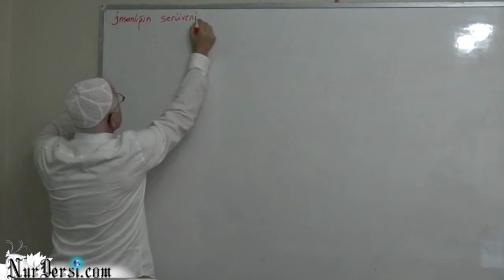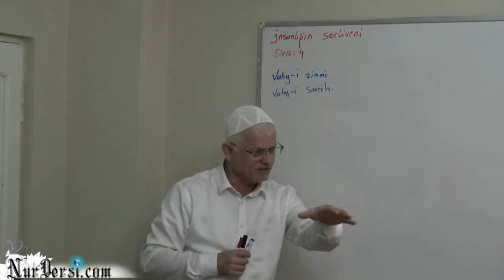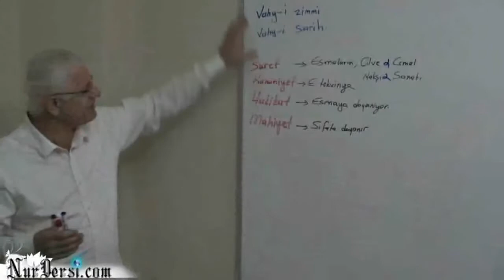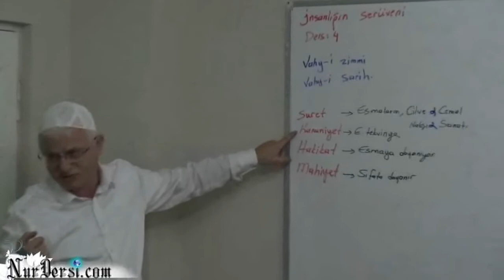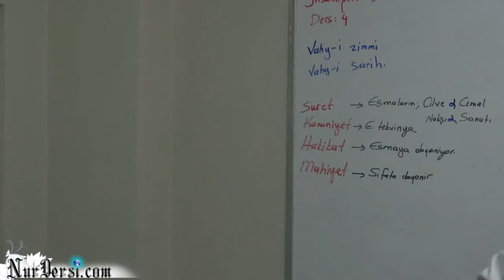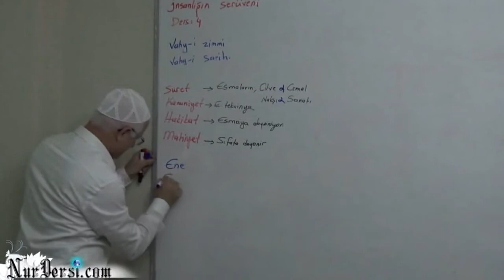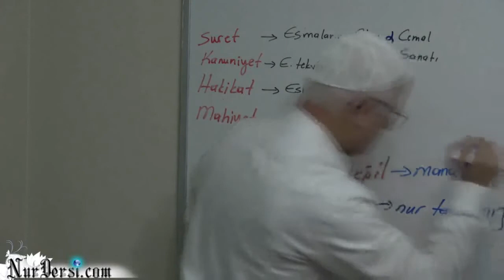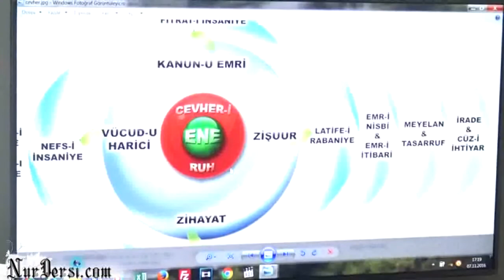İnsanlığın serüveni -20 (Enfüsi aleme yeni başlamak isteyenlere )